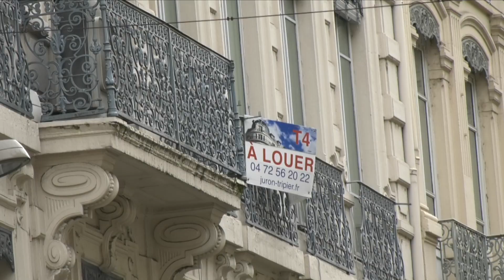L’immobilier a toujours la cote à Lyon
La chambre FNAIM du Rhône a présenté ce vendredi les chiffres du marché immobilier à Lyon et dans le Rhône. Tous les voyants, ou presque, sont au vert.

Le premier axe de satisfaction concerne la confiance des ménages à investir. Après un indicateur en baisse à la fin de l'année 2018, celui-ci est reparti à la hausse : "la situation économique actuelle est fleurissante, le chômage a fortement baissé et les taux d’intérêt sont faibles", justifie Anne le Planchard, vice-président de la chambre Rhône de la FNAIM.